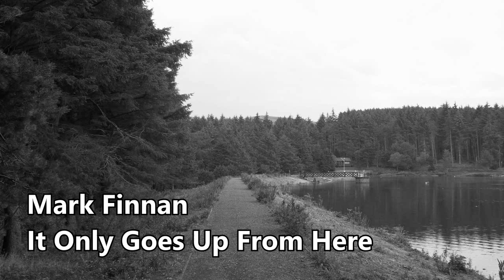Mark Finnan: It Only Goes Up From Here | Free Instrumental Rock | Royalty Free Music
Artist: Mark Finnan
Song Track: It Only Goes Up From Here
Genre: Instrumental Rock

About The RFMD:
The Royalty Free Music Domain (RFMD) specialises in promoting free royalty free music by various musical artists. "Free Royalty Free Music" can be defined as music which is free to download and reuse. All song tracks on the The RFMD can be reused for both commercial and non-commercial purposes.

If you do wish to reuse any music featured on this channel, please ensure that you follow the license terms chosen by the artist(s). These terms can be found in the video descriptions and usually involve crediting the original artist(s).

The pictures featured on The RFMD are all original. I decided to use some of my own photography in order to complement the songs and give the music videos a more personal touch. Some of the artwork is my brother's which he has generously allowed me to use.